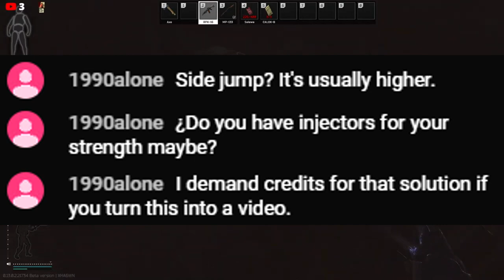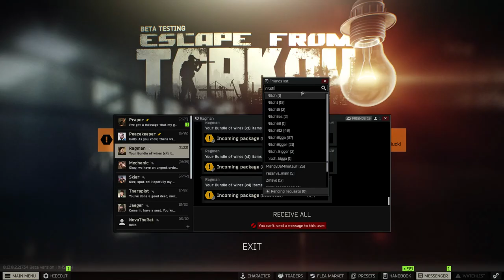So I Got The Epsilon Container In Escape From Tarkov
In this video, I'm sharing how it feels to play the new Escape From Tarkov Standard Edition, this includes alot of teamkilling and goofy moments.

If you want a challenge in tarkov, then you need to check out Escape From Tarkov Standard Edition! This game is a lot of fun and is perfect for anyone who loves a good action game. I hope you enjoy the vidio as I did making it!

CAPYBARAGETGRUBBEDPOGTROLLjesse

Video filmed by Nvidia shadowplay
Video edited by me in Vegas 17 pro